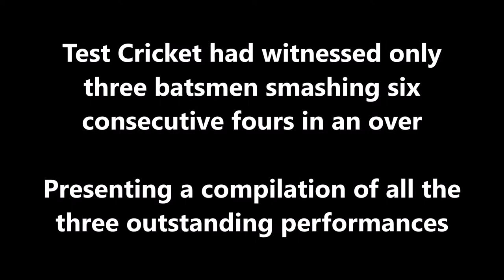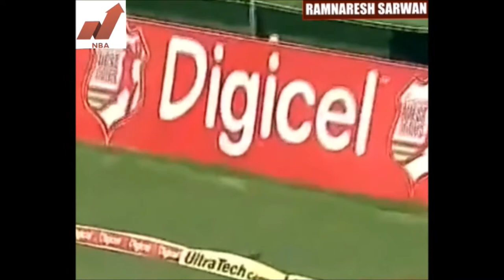Most Consecutive Fours in a Test Innings | CHRIS GAYLE | RAMNARESH SARWAN | SANATH JAYASURIYA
Christopher Henry Gayle is a Jamaican cricketer who played international cricket for the West Indies. Gayle captained the West Indies Test side from 2007 to 2010. Considered as one of the greatest batsmen ever in Twenty20 (T20) cricket, Gayle has set numerous records across all three formats of the game. He is the most capped player for the West Indies in international cricket and is the only player to score a triplet of centuries - a triple hundred in Tests, double hundred in ODIs and a hundred in T20Is. Gayle is the first ever batsman to hit 1000 sixes in T20 cricket. Gayle last played in a Test match in September 2014, against Bangladesh. In July 2019, he was named in the West Indies' ODI squad for their series against India. During the series against India, Gayle played in his 300th ODI, which includes five matches for the ICC World XI team. In the same match, Gayle also became the leading run-scorer for a West Indies batsman in ODI cricket. He went past Brian Lara's record of 10,348 runs.

Ramnaresh Ronnie Sarwan is a cricketer of Indo-Guyanese origin and a former member and former captain of the West Indies cricket team, in all formats. On 23 June 2006, on his 26th birthday, while playing against India Sarwan hit six fours in an over off Munaf Patel and emulated Sandeep Patil (off Bob Willis, seven balls), Sanath Jayasuriya and Chris Gayle playing at Warner Park Sporting Complex.

Deshabandu Sanath Teran Jayasuriya is a former Sri Lankan cricketer and a former captain of the Sri Lankan national team. Jayasuriya was an all-rounder, who had an international cricket career that spread over four decades. He is the only player to score over 13,000 runs and capture more than 300 wickets in One Day International cricket, and hence regarded as one of the best all-rounders in the history of limited-overs cricket. He was named the Most Valuable Player of 1996 Cricket World Cup and Wisden Cricketers' Almanack broke an age-old tradition by naming him one of Five Cricketers’ of the Year 1997 despite not playing the previous season in England. Jayasuriya was also the captain of the Sri Lankan cricket team from 1999 to 2003. After scoring 78 runs on day three of the first Test against England in Kandy in 2007, he announced he was to retire from Test cricket at the end of the match. In that innings he hit 6 fours in one over against James Anderson.